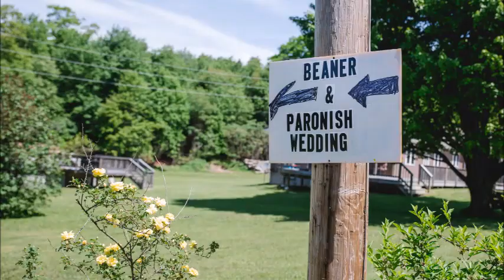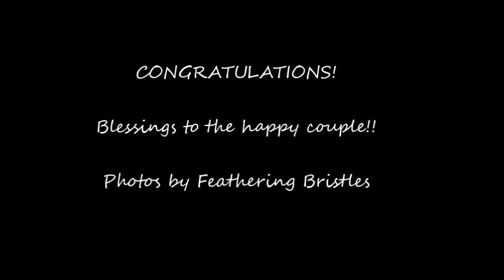Beaner Wedding 2018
Wedding May 26, 2018.
No copyright to music. Photos by Feathering Bristles.